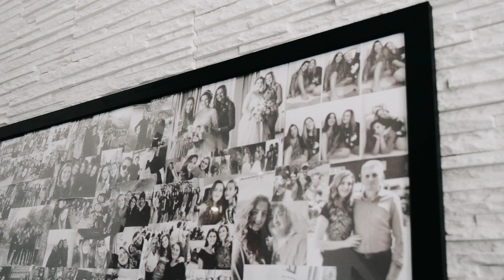Filip & Aida / Wedding Video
Tinul Videography
We Make Ideas Work
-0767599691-